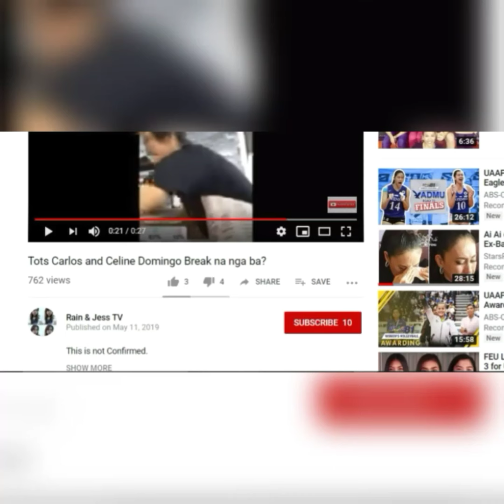Deanna Wong and Jema Galanza - Toady Updates 5/27/19❣️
Deanna Wong
Jema Galanza
Gawong
Jedean